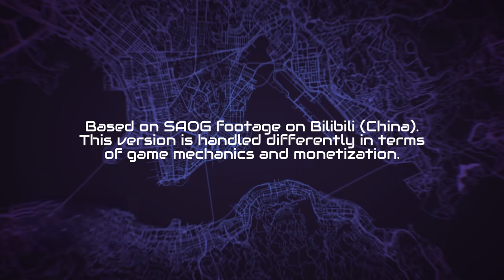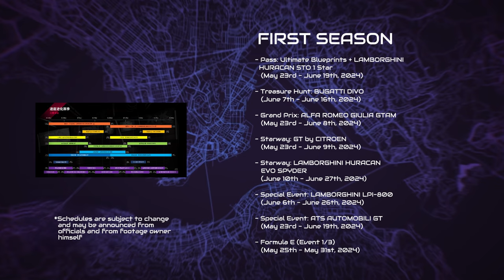[Asphalt 9 China (A9C)] New Vehicles + Customs & More | Update Preview | Update 32: Speed Evolution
Take a preview tour of the new Update 32: Speed Evolution in Asphalt 9: Legends - China/Chinese Version (A9C/C9), with new vehicles, new customizations, and events that will bring you to the need for speed. Watch it to find out.

[Footage Credit]
SAOG / Sao Jie (骚杰)

[Chapters/Timestamps]
0:00 Pre-Intro
0:19 Intro & Notes
0:29 What's New
0:59 Event Schedules
1:12 New Vehicles (with some new customs)
3:19 New Customs (for existing vehicles)
3:50 End screen

[Background Music (BGM)]
-- 1 --

'This content isn't approved and endorsed by Alibaba Games (Aligames), Gameloft, and/or any other China's third-party app publishers for this game.'